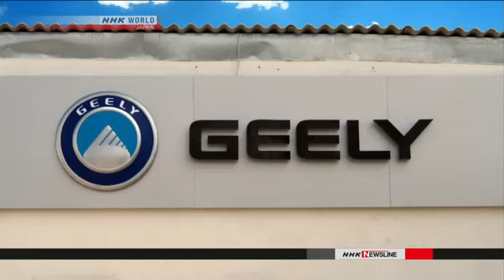Chinese firm becomes Daimler's top shareholder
German automaker Daimler says the chairman of Chinese carmaker Geely has purchased more than 9 percent of its shares. The deal means Geely is now the biggest shareholder in Daimler which owns Mercedes-Benz and makes trucks and vans.

Documents released by Daimler on Friday show that Geely Chairman Li Shufu has built up a 9.69 percent stake in the German maker. The share reportedly has a market value of roughly 9 billion dollars.

Media reports said the purchase is part of the Chinese company's bid to form an industrial alliance with Daimler.

Daimler has said that it aims to make all Mercedes-Benz cars electric by the year 2022. The company is also developing self-driving vehicles.

Geely is based in the eastern Chinese province of Zhejiang. Last year, it sold about 1.3 million cars in China, making it the 4th largest carmaker in the country.

Geely started out as a manufacturer of inexpensive compact cars, but in recent years the company has continued to expand its portfolio of vehicle brands.

In 2010, it purchased Sweden's Volvo Cars. Geely also owns Britain's Lotus. The company says it is aiming to increase its global sales to 3 million by 2020.

Chinese media reports say Geely's purchase of Daimler shares is part of its effort to gain access to the German maker's battery technology, an essential component in the development of electric cars.